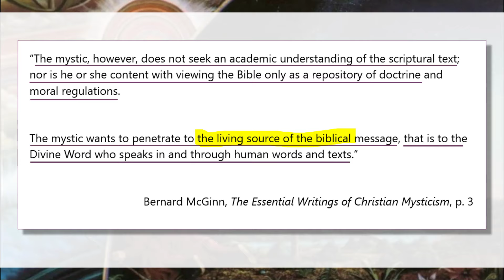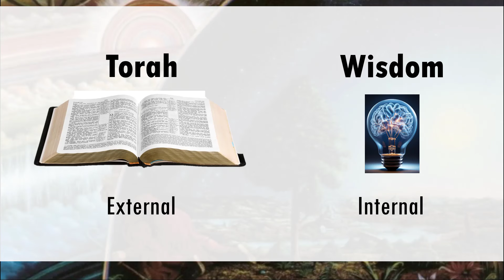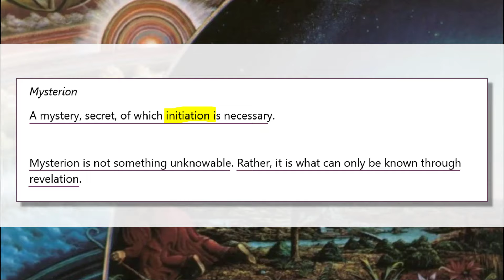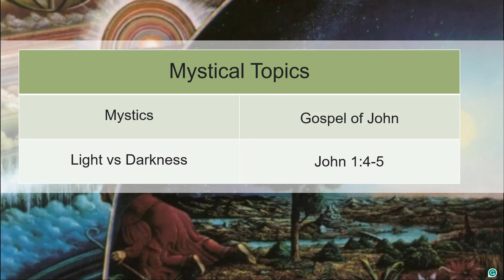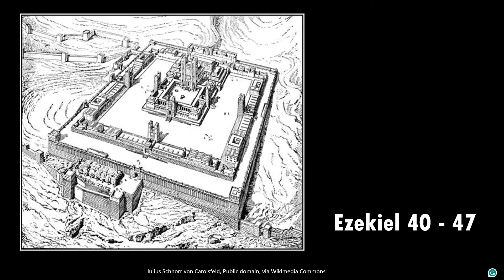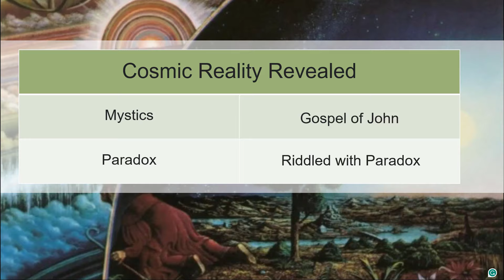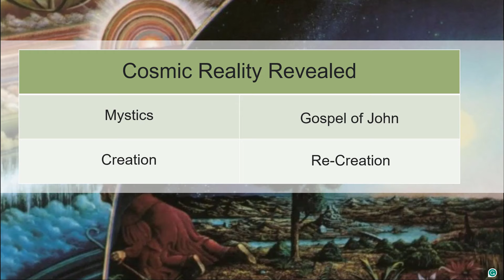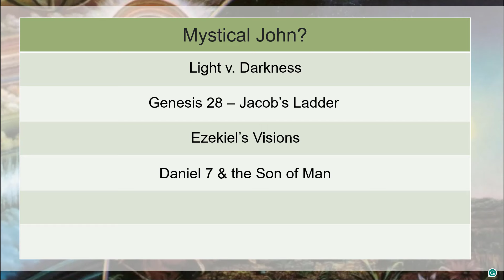Unveiling the Mystical Gospel of John (Gospel of John - pt. 1)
In this lesson, we embark on the first installment of our upcoming series, where we delve into the Gospel of John from a mystical perspective.

The Gospel of John, often regarded as a mystical text, can be a source of confusion for many. In this session, our aim is to shed light on various aspects of Jewish mysticism and how they harmonize seamlessly with the Gospel of John.

Mystics are captivated by the essence of reality and often seek to perceive, with the mind, the mysteries beyond our ordinary sight. During this session, we will explore specific Bible verses that are central to mystical contemplation. These verses often revolve around moments in the Bible where the barrier separating humanity from God is momentarily lifted.

One such example is found in Ezekiel's first of two visions, as described in Ezekiel chapter One. The story commences with the heavens opening up, leading to a remarkable vision of the divine likeness on the throne—a likeness resembling a human form. This apparent paradox raises intriguing questions: How can the formless God possess an image resembling a man?

Join us as we embark on a journey to demystify the mystical and reveal how John's Gospel communicates the profound message of who Jesus truly is.

List of Signs from John - see either of the books below

NT Wright - Following Jesus - see page 35

Jewish Annotated New Testament - see notes (pp. 178 (Cana), 185 (Official's son), 186 (healing lame), 188 (feeding), 196 (Blind Man), 200 (Lazarus), Crucifixion (God's Glory).

Rabbi Lawrence Kushner - Honey From The Rock - (my 1st choice!)

Rabbi Lawrence Kushner - Jewish Spirituality: A Brief Introduction for Christians

Byron L. Sherman - Kabbalah: An Introduction to Jewish Mysticism

Learn About Christian Mysticism:  A GREAT Resource!
Bernard McGinn - The Essential Writings of Christian Mysticism